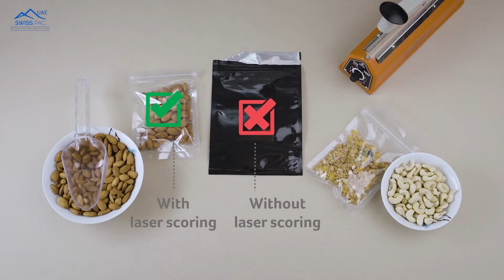Three Side Seal Zipper Bags